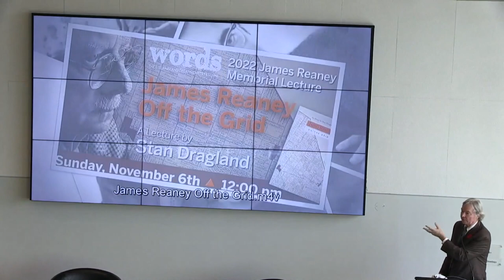Stan Dragland, "James Reaney: Off the Grid" (Read by Terry Griggs)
James Reaney: Off the Grid
A Lecture by Stan Dragland
Read by Terry Griggs
6 November 2022, 12PM
Museum London

We are all deeply saddened to learn of the death of Professor Emeritus Stan Dragland, who taught for 29 years in the Department of English at Western. An icon in Canadian Literature, Professor Dragland was long admired as a dedicated educator, a literary critic, editor, poet, novelist, and community-builder. He was also the founder of Brick Books and Brick Magazine, which has its genesis here in London, Ontario.

Back in 2019, before the pandemic, Stan delivered the Reaney Memorial Lecture at Museum London with the title, "James Reaney: On the Grid." Over the pandemic in Newfoundland, Stan developed the lecture into a book, James Reaney on the Grid, and we invited him back to Words to deliver the 2022 lecture to celebrate the book's launch. Stan passed away this August, before he could join us to deliver his lecture.

In his lecture, Stan Dragland examines an artist fiercely loyal to his artistic practice, deploying the metaphor of the grid to explore the inherited literary patterns and archetypes underpinning works of London poet, playwright and educator James Reaney. With extensive references to Reaney’s considerable oeuvre (from early publications such as A Suit of Nettles and The Box Social to what is arguably his master work, The Donnellys), and to an eclectic collection of theorists, artists and contemporaries whose ideas inform and respond to Reaney’s, Dragland seeks to reveal not only what Reaney’s work is about but also what it does. In so doing, he takes readers by the hand in a surprisingly personal ramble through the processes and productions of one of Southern Ontario’s most influential writers.